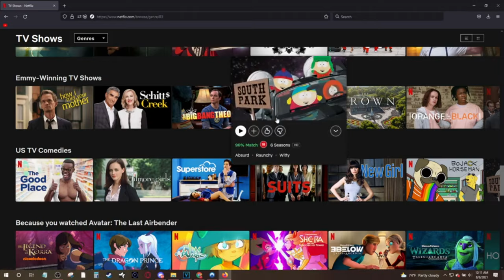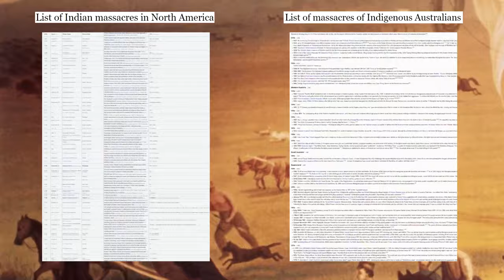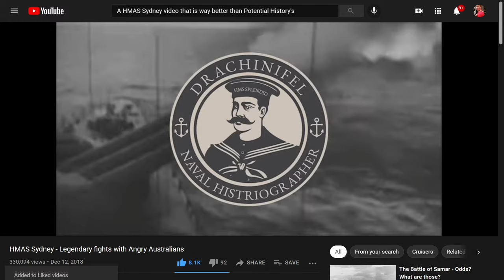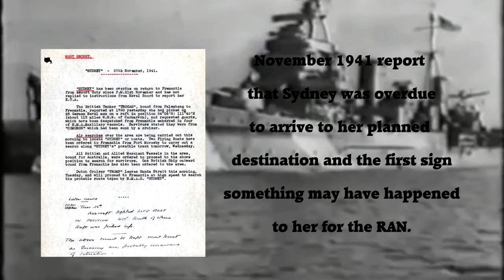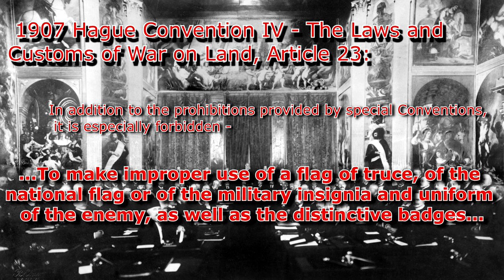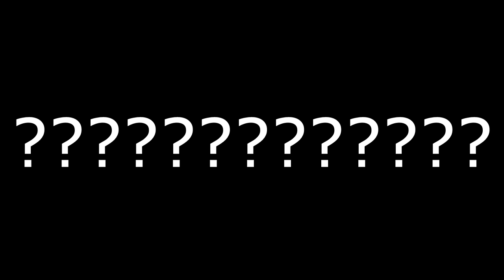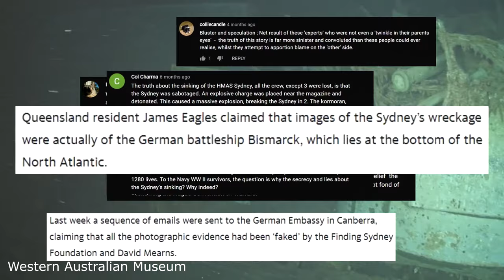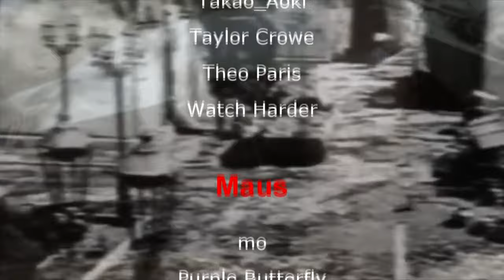The HMAS Sydney and the Crazy Conspiracies She Just Can't Shake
to get a 2-year plan plus a bonus gift with a huge discount! It’s risk free with Nord’s 30 day money-back guarantee!

Timestamps:
00:00 - Ad
1:15 - Sydney's story
7:54 - Sydney's sinking
12:52 - Conspiracy Theories
17:16 - Conclusion

REPORT ON SYDNEY SINKING BY AUSTRALIAN DEPARTMENT OF DEFENCE DEBUNKING ANY AND ALL CONSPIRACY THEORIES

If you have any issues with my takes on the “alternative theories” of the sinking, take it up with the report. I have only scratched the surface of debunking them compared to what is contained within it and all my information comes from it. Volume 3 is where all of the debunking is, the first two are their research and findings that they then use to debunk the conspiracies. I have not read the entire report, but I have read the parts I needed for the video and it is a really good read. You’d assume a DOD report like this would be very dry and make any topic boring, but it’s actually really good if this is a topic you’re interested in.

Further reading and viewing for those interested:

The Search for the HMAS Sydney II Report by HMAS Sydney Search Pty Ltd detailing their search for and the location of the wrecks of HMAS Sydney and HSK Kormoran with a summary of their findings
Transcripts of the Commission of Inquiry during the Investigation. (lots of really cool interviews with Kormoran Veterans

Sources

Author not listed, “Inquiry head rejects claim Japanese sub sank HMAS Sydney”, The Sydney Morning Herald, Dec 1, 2008,
Malcolm Brown, “HMAS Sydney inquiry told of cover up”, The Sydney Morning Herald, Nov 29, 2008
Author not listed, “Conspiracies Surrounding HMAS Sydney (II)”, Western Australian Museum, 2017
Author not listed, “Finding HMAS Sydney (II)”, Western Australian Museum, 2017

John Perryman courtesy, David L Mearns, The Search for the Sydney, How Australia’s Greatest Maritime Mystery was Solved, Harper Collins, Sydney, 2009

Attribution for the red arrow at the beginning, pointing out that the Aussies have the only A7V, because I’m afraid of being sued and don’t see this asked for by free asset websites very often so here it is freeiconspng.com. I posted the attribution so please don’t file a claim against my video. Because I did as you asked and I’ll do more if you want. Please please please?? I love you and your red arrows are the tops. Well above any other red arrows I have seen